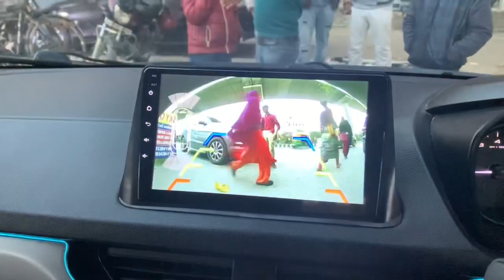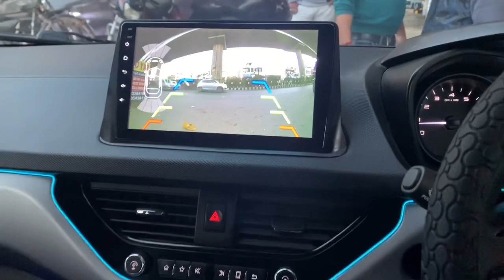Tata nexon diamond day from 1550 kms Maharashtra nexon accessories nexon Modification skycar Delhi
I Wish my Tatanexon family very healthy wealthy life & bright year ahead 👍👍👍👍🙏🙏🙏🙏
Tatanexon  full setup Modification & accessories
Price list as follows
Tata nexon big size diffuser plz call for price 11am 9pm Friday closed
Steering control original
Seatcover bucket fit 7500
Seatcover bucket extra comfort 8500
Flooring 2000
Flooring 7d 2800
Roof wrap pillar & spoiler 4000
Roof wrap metallic gray 5000
Alpha1 2/16gb android 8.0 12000
Piano black/silver interior panels customisation 8pcs 7500
Side chrome beeding (new) 1000
Bumper sill plate (new) 1350
Black mat 7d 3000
Welcome plates 1000
Projector +55w hid 7500
Drl 2000
Led lamps 2500 per set
Door wizor chrome line 1000
Ambient lights remote 1000
Door reflector led 1500
Rear reflector 1000
Android player 2/16 hypersonic 15000 dsp enabled
Android player hypersonic 2/16 big body 16000
360 camera 2000
Damping silver black 1100 per door
Roof rail 2000
Matrix brake light 1200
Ice blue strip with wiring 700 per door
Steering wrap leather 750
Full steering wrap 1500

& accessories
At skycar (1993)Ramesh Nagar Delhi Opp metro pillar no 371 ☎️ 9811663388